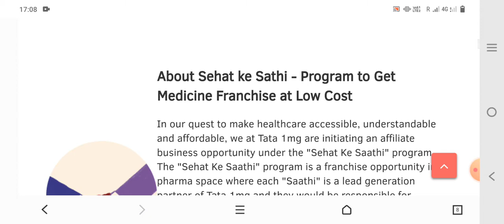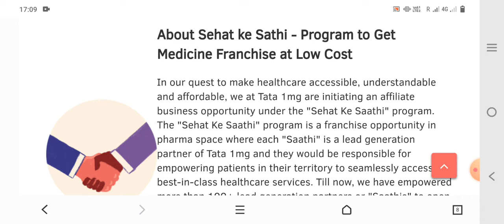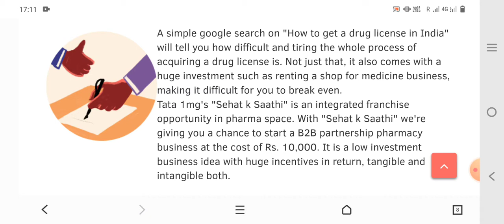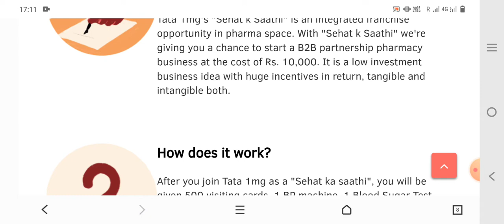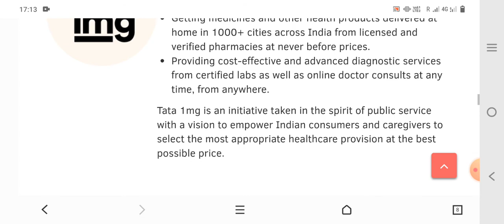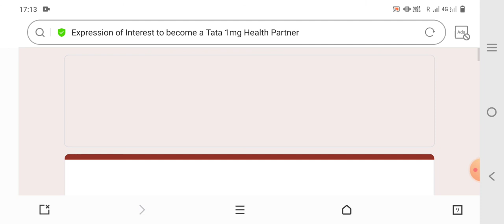Tata Pharmacy Business Opportunity | Tata 1mg Franchise | 1mg E-Pharmacy Franchise | Online Business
Sumit Zone